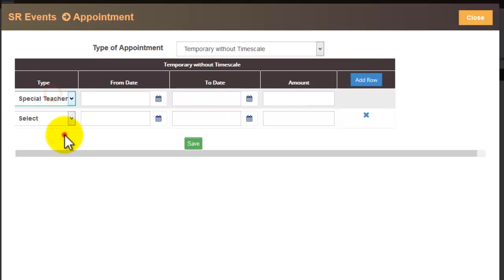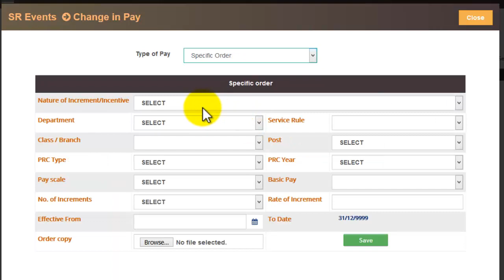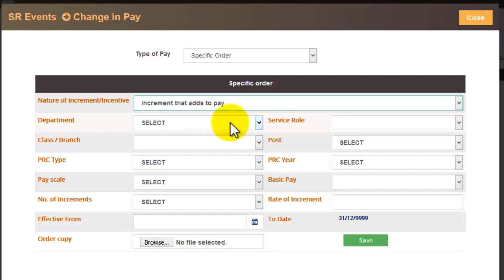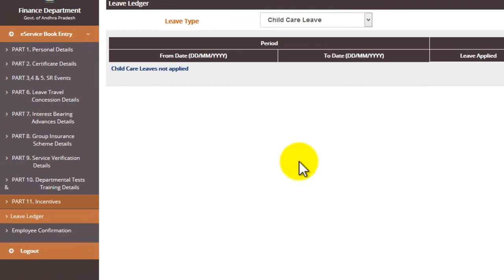AP e -SR Latest Updates - E SERVICE REGISTER లో వచ్చిన కొత్త మార్పులు - APPRENTICE &SPECIAL TEACHERS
AP E-SR LEAVE LEDGER -HOW TO UPDATE e SERVICE REGISTER  LEAVE LEDGER DETAILS in Online for Employees

e-SR Latest Updates FOR AP STATE GOVT EMPLOYEES HOW TO ENTER PART1 DATA IN E-SERVICE REGISTER ONLINE

e SR Latest Updates FOR AP STATE GOVT EMPLOYEES HOW TO ENTER PART2 DATA IN E SERVICE REGISTER ONLINE

AP E SR PART3,4 | HOW TO UPDATE e SERVICE REGISTER  PART3 CHANGE IN PAY - INCREMENT-AAS -PRC DETAILS

AP E SR PART3,4 | HOW TO UPDATE e-SERVICE REGISTER  PART3  LEAVES AVAILED DATA IN E SERVICE REGISTER

e SR Latest Updates FOR AP STATE GOVT EMPLOYEES HOW TO ENTER PART6 DATA IN E SERVICE REGISTER ONLINE

e SR Latest Updates FOR AP STATE GOVT EMPLOYEES HOW TO ENTER PART 7 DATA IN E SERVICE REGISTER ONLINE

e SR LatestUpdates FOR AP STATE GOVT EMPLOYEES HOW TO ENTER PART 8 DATA IN E SERVICE REGISTER ONLINE

e SR LatestUpdates FOR AP STATE GOVT EMPLOYEES HOW TO ENTER PART 9 DATA IN E SERVICE REGISTER ONLINE

e SR LatestUpdatesFOR AP STATE GOVT EMPLOYEES HOW TO ENTER PART 10 DATA IN E SERVICE REGISTER ONLINE

AP STATE GOVT EMPLOYEES  E -SERVICE REGISTER BOOK (E-SR )ONLINE DATA ENTRY PROCESS (PART 1 TO PART 11)

E SR REQUIRED DOCUMENTS FOR  AP STATE GOVT EMPLOYEES  E- SERVICE REGISTER E-SR ONLINE DATA ENTRY SEE THIS VIDEO

e-SR Latest Updates FOR  AP STATE GOVT EMPLOYEES HOW TO LOGIN E- SERVICE REGISTER E-SR ONLINE PORTAL

Application Form For Appointment of Guardian for a Person with Disability
OATH OF ALLEGIANCE Certificate

How To Change Mobile Number In CSE Site and APTeLS App - APTeLS App లో మొబైల్ నెంబర్ మార్చే విధానము

11th PRC 2018 PAY FIXATION PROCESS - FITMENT - NEW PRC 2020 BASIC PAYS - NEW PRC 2020 MASTER SCALES

e service register
AP EMPLOYEES E SERVICE REGISTER
AP STATE GOVT EMPLOYEES E SERVICE REGISTER  EMPLOYEES PERSONAL DATA ONLINE  APPLICATION  PROCESS
e sr
E SERVICE BOOK
E SERVIE REGISTER AP
E SERVICE REGISTER AP WEBSITE
e service book
e sr onlne application
ap state govt employees e sr online application
p e service register
e service book online
e service book update
e service register ap
e service register andhra pradesh
ap govt employees service rules
e service register application
e service register for government employees
e service register ap government employee
e service register login
e service register portal
e sr ap teachers

e service register online